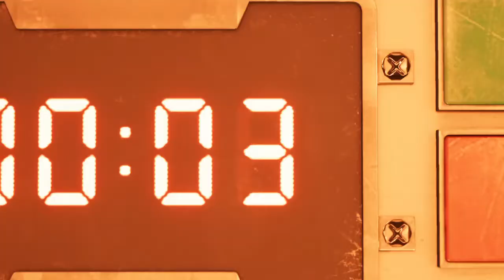FINAL FANTASY VII REMAKE - CONFERINDO A DEMO DO GAME (PARTE 2 de 2)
▬▬▬▬▬▬▬▬▬★ Rede Sociais ★▬▬▬▬▬▬▬▬▬

Forte abraço. ¯\_(ツ)_/¯